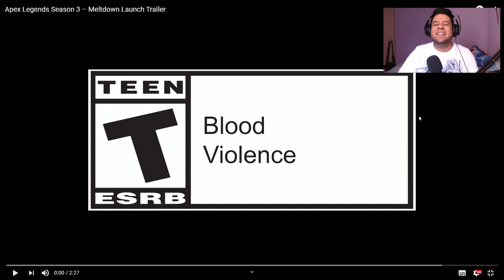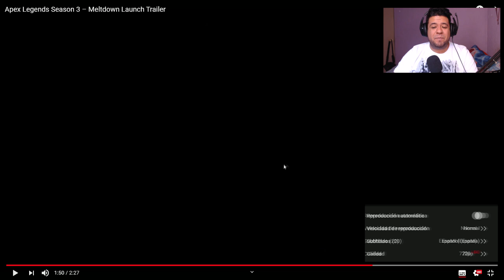Nuevo Trailer De Apex Legends Season 3 Subtitulos Esp y Analisis